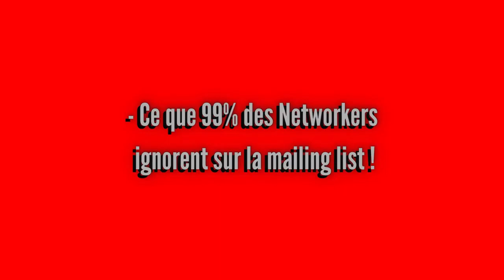-------- LE GUIDE ULTIME -------- DU PARRAINAGE -------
🧲Le Guide ULTIMATE🧲Du Parrainage Magnétique🧲

👉 SECRET #1 : Comment faire décoller rapidement et facilement tes sources de trafic ?
- Le guide complet pour trouver votre client de rêve
- Ce que chacun devrait savoir sur Les 3 sources de trafic !
- Growth Hacking : L'un des secrets le mieux gardé pour obtenir
  du trafic gratuit avec votre Profil Facebook !
- Trafic payant : Plus vite et plus malin avec votre Page Facebook !

👉 SECRET #2 : Pilotage automatique avec les Tunnels de Ventes !
- Tout ce que vous devez savoir sur les Tunnels de Vente !
- Votre 1er Tunnel de vente offert !
- Comment personnaliser simplement & rapidement votre tunnel de vente MLM ?

👉 SECRET #3 : La Mailing List au cœur de ta stratégie !
- Ce que 99% des Networkers ignorent sur la mailing list !
- L'argent n'est pas dans la liste mais dans le suivi de la liste !
- Mailing List : Avantages et inconvénients

Business-stratégie, l'école pour faire tes premières ventes !
Formations Offertes -  Forum Communautaire - Blog - Vidéos, LIVES D'entraides Et Bien PLUS !

Tout simplement :-)